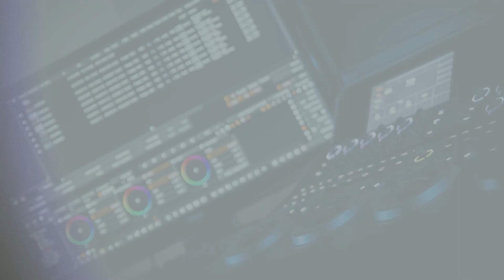II Siemeichowski Hubertus - 2023